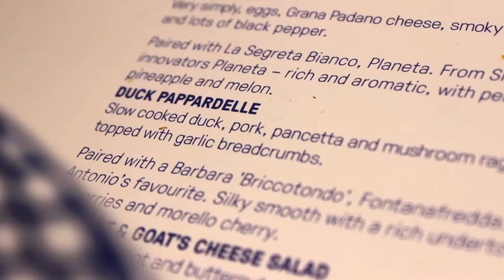Carluccio's, Covent Garden | TheFoodWhores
We went down to check out Antonio Carluccio's "Feast on Life" to celebrate the most significant menu change in their 17-year history as well as the complete renovation of the flagship in Covent Garden!